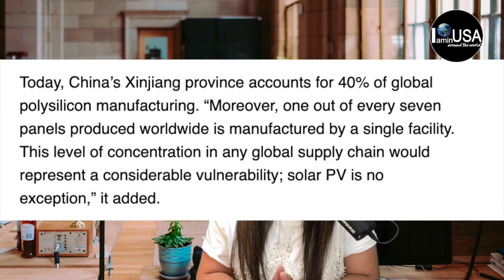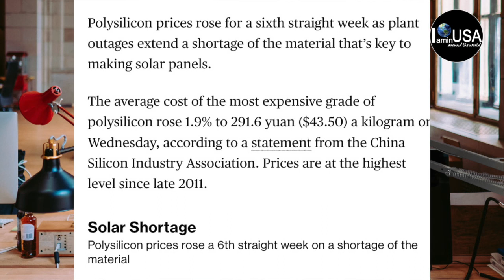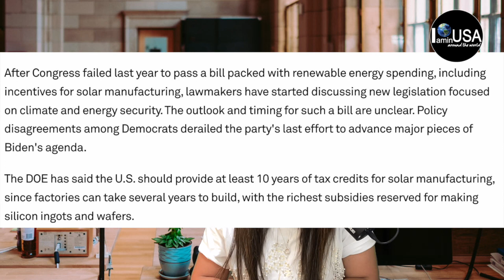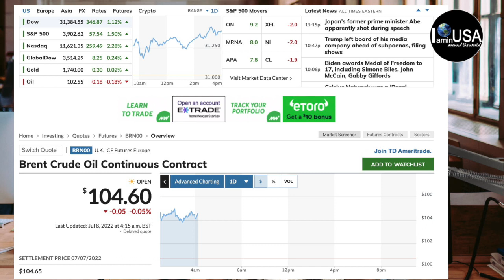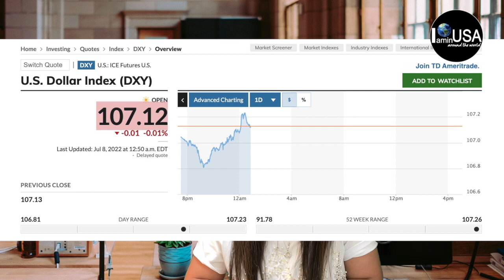คลิปข่าวสุดท้ายก่อนพักร้อนคะ🌈เงินปอนด์แข็งค่าขึ้นหลังนายกฯอังกฤษลาออก🚨IEAเตือนผลิตติดที่จีน💥IAMinUSA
ข่าวสหรัฐอเมริกา เชอรี่USA คนไทยในอเมริกา ชีวิตในอเมริกา สถานการณ์อเมริกา สำนักงานพลังงานระหว่างประเทศออกเตือนเรื่องห่วงโซ่พลังงานแสงอาทิตย์ กับความคืบหน้าของสหรัฐ เรื่องการผลิตชิปเซมิคอนดักเตอร อัพเดตข่าวจีนออกมาตรการคุมธุรกิจบัตรเครดิต อัพเดตสต๊อคน้ำมันดิบจากอีไอเอ ข่าวดัง บอริสจอห์นสัน นายกฯอังกฤษลาออก

ข่าวจาก
IEAเตือน
กำไรของบริษัทในจีน

สหรัฐไม่ผ่านสภา South Korea's Hanwha Solutions Corp.

จีนตั้งเป้าทดสอบพลังงานแสงอาทิตย์บนอวกาศ
เงินปอนด์แข็งค่าขึ้น
ราคาวัสดุแผงโซลาร์เซลล์พุ่ง